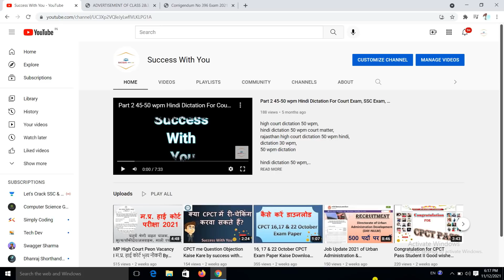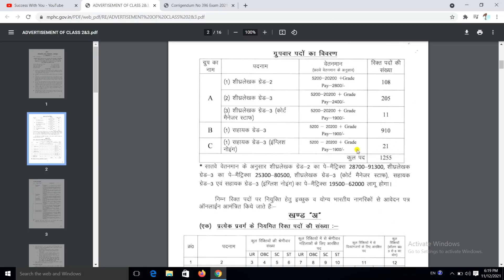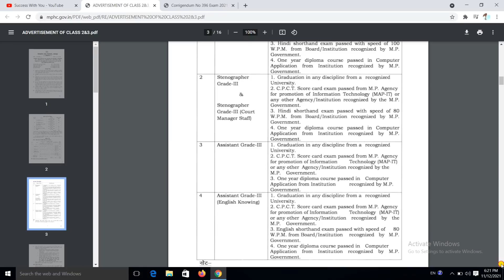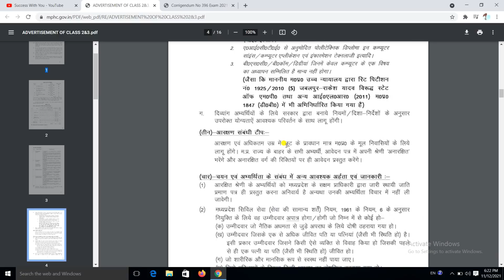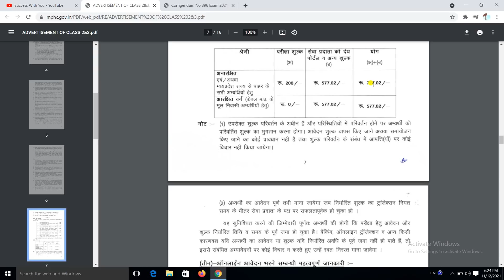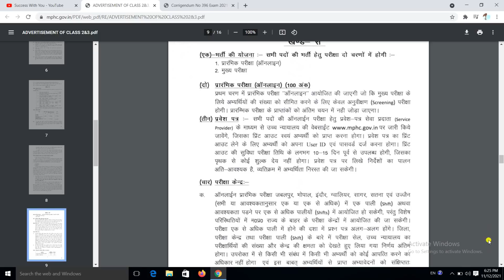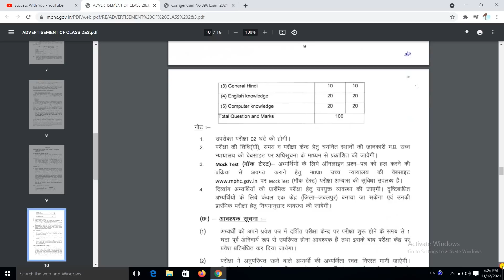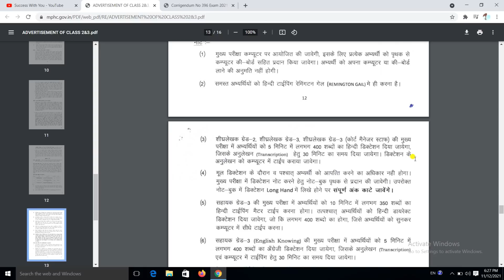mp district court vacancy 2021 I MP High Court Vacancy direct|| Direct recruitment in MP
MP High Court Assistant grade-3(Judicial Assistant) Vacancy Related Information||mphc vacancy update
Mp high court assistant grade 3 vacancy,
Mp high court steno grapher vacancy,
Hindi dictation 40 wpm,mp high court upcoming vacancy 2021,
mp high court steno grapher cut off marks,
mp high court assistant grade 3 cutoff marks,
mp high court stenographer syllabus,
mp high court ag3 vancancy,mp high court vacancy 2021,
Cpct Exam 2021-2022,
CPCT TYPING ,
Mp police constable vacancy,
Mp police S.I. vacancy,
Vyapam vacancy,
Railway vacancy, Railway group exam, railway ntpc exam, railway alp exam,
Ssc vacancy,
NCL vacancy,
Mp psc vacancy,
Mp computer gk in english,
Mp gk in hindi
Computer gk in hindi/english,
General science gk in hindi,
General hindi ,
General reasoning ,
General maths,
Current affairs in hindi,
Imp questions of computer gk
Rojgar nirman,
Rojgar samachar,mp high court cut off marks 2017